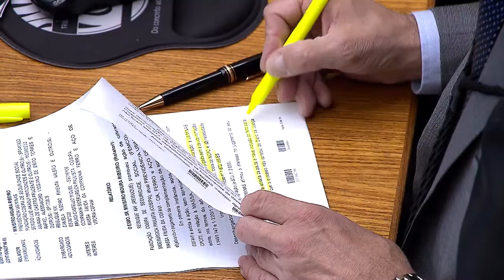Clique STJ - Adoção Brasileira (14/05/2018)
Ministros do Superior Tribunal de Justiça anulam decisão que determinou o recolhimento de uma criança em um abrigo porque adoção seria irregular, a chamada adoção à brasileira, sem exigência de estudo social e inscrição no Cadastro Nacional de Adoção.